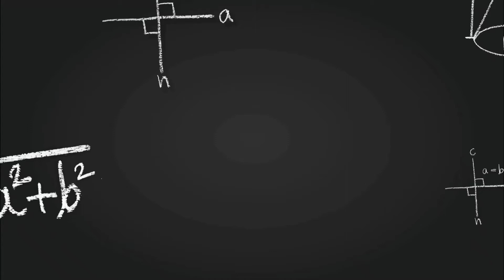Syntheticfibresandplastics Advantages and disadvantages of Synthetic Polymers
Cbse / Ncert Class 8
Subject Science
Chapter 3
Advantages and disadvantages of synthetic polymers
Synthetic Fibres and Plastics Part 3
Advantages of Synthetic fibres
Disadvantages of Synthetic fibres
Disadvantages of Natural fibres
advantages & disadvantages of synthetic fibres,
disadvantage of synthetic fibre,synthetic fibres and plastics 6 advantages,advantages
of synthetic fibers,advantage of synthetic fibre,plastics advantages and disadvantages in malayalam,types of synthetic fibres,advantages of synthetic fibres advantages and disadvantages of synthetic fibres,use of synthetic fibres,class 8 || science || advantages & disadvantages of synthetic fibres

Synthetic Fibres are man made fibres. The raw material used for making these fibers is petroleum or petrochemicals. Polymers are large repeating units made by single repeating units called monomers.
1. High Tensile strength
2.Low water absorption
3. Abrasion resistance
4. Less expensive
5. Good Elasticity

1. melts and burns easily
2. non biodegradable
3. uncomfortable during summers
4. develops skin diseases

Synthetic fibres have the following advantages.

Most synthetic fibres have good elasticity.

Most fabrics made of synthetic fibres do not wrinkle easily.

Fabrics made of synthetic fibres are generally more durable, less expensive, and more readily available than those made of natural fibres.

Most synthetic fibres can handle heavy loads without breaking.

Activity
Aim: To compare the strength of different fibres
Materials needed: Weight box with different weights (1-100 g), iron stand with damp, hook or pan, thin threads of nylon, wool, cotton, and silk (of same length and almost equal thickness)
Method:
1. Tie one end of the nylon thread to a hook or pan and the other end to the clamp (figure a).
2. Put a small weight on the hook/pan (figure b).
3. Keep on increasing the weight till the thread breaks (figure c). Note the total weight required to break the thread.
4. Repeat the procedure with the other threads.
Observation: More weight is required to break the nylon thread as compared to the others.
Conclusion: The thread that breaks at the maximum weight (nylon) is the strongest.

Synthetic fibres have the following disadvantages.

Most fabrics made from synthetic fibres require careful ironing as they melt easily.

Most fabrics made from synthetic fibres absorb very little moisture. They become sticky when the body sweats, which makes them uncomfortable to wear in hot weather.